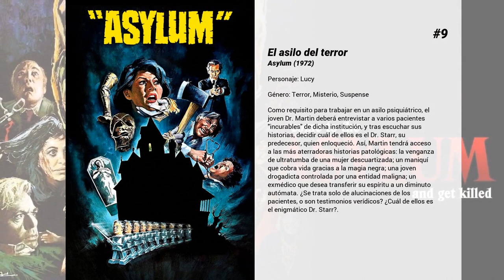Las mejores películas de Britt Ekland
Bienvenido a... ¡Las mejores películas de Britt Ekland! En nuestro canal encontrarás centerares de TOPS y rankings de las mejores películas de todos los géneros, actores y nacionalidades.

10. Escándalo
Esta es la verdadera historia del caso Profumo, el escándalo sexual que hizo tambalear los cimientos del Reino Unido en 1963, en plena Guerra Fría. Todo comenzó en el momento en que Christine Keller, una bella bailarina, entra en contacto con las más altas esferas de la sociedad británica gracias a su íntima amistad con el famoso osteópata, Stephen Ward. En una de las fiestas del partido conservador conoce a John Profumo, Secretario de Estado para la Guerra, con el que comienza una relación furtiva. Los problemas surgen cuando el MI5 descubre que la muchacha mantiene una relación paralela con un agregado militar de la embajada soviética.

9. El asilo del terror
Como requisito para trabajar en un asilo psiquiátrico, el joven Dr. Martin deberá entrevistar a varios pacientes "incurables" de dicha institución, y tras escuchar sus historias, decidir cuál de ellos es el Dr. Starr, su predecesor, quien enloqueció. Así, Martin tendrá acceso a las más aterradoras historias patológicas: la venganza de ultratumba de una mujer descuartizada; un maniquí que cobra vida gracias a la magia negra; una joven drogadicta controlada por una entidad maligna; un exmédico que desea transferir su espíritu a un diminuto autómata. ¿Se trata solo de alucinaciones de los pacientes, o son testimonios verídicos? ¿Cuál de ellos es el enigmático Dr. Starr?.

8. Tras la pista del zorro
Cuando Aldo Vanucci, delincuente italiano conocido también como El Zorro, sale de prisión vuelve a poner en marcha sus negocios. Para su siguiente golpe, simulará el rodaje de una película en un pueblo italiano, así, en medio del bullicio, podrá robar un importante cargamento de oro.

7. El club de los monstruos
Un vampiro muerde a un escritor para saciar su sed de sangre. Una vez repuesto, le ofrecerá asistir a una discoteca regentada por monstruos, donde le relatará tres historias.

6. El hombre de la pistola de oro
El superagente británico 007 habrá de vérselas ahora con el más peligroso asesino a sueldo del momento: un hombre llamado Scaramanga, más conocido como el hombre de la pistola de oro, que tratará de deshacerse de Bond con los más sofisticados recursos.

5. Café Europa en uniforme (G.I. Blues)
Elvis interpreta un personaje que conoce bien en la vida real, el de soldado cantante en Alemania Oeste. Decidido a abrir un night-club tras su etapa militar, se ve obligado a tomar parte en una puesta para conseguir el dinero que necesita. Y la apuesta es... derretir el corazón de hielo de luna atractiva bailarina. Pero las apuestas se acaban cuando aparece el verdadero amor... (FILMAFFINITY)

4. Asesino implacable
Cuando a Jack Carter le comunican la muerte de su hermano, se niega a aceptar la versión de la policía y decide investigar por su cuenta y vengar la muerte de su hermano.

3. El premio
Durante la Guerra Fría, un escritor norteamericano, mujeriego y aficionado a la bebida, llega a Estocolmo para recibir el Premio Nobel de Literatura. Una vez allí, descubre, por casualidad, un complot bolchevique para secuestrar a un eminente científico también galardonado con el Nobel.

2. El hombre de mimbre
Una carta que hace sospechar que una joven desaparecida ha sido asesinada lleva al sargento Howie de Scotland Yard hasta Summerisle, una isla en la costa de Inglaterra. Allí el inspector se entera de que hay una especie de culto pagano, y conoce a Lord Summerisle, el líder religioso de la isla.

1. El poder no perdona (En el año del Señor)
Roma, 1825. El Obispo Rivarola y el Coronel Nardoni están encargados de suprimir la revolución liberal. El analfabeto zapatero Corneja se entera de que el liberal Filippo Spada es un espía y se lo advierte a los "Carbonari". Dos de ellos son asignados para matarlo pero fallan en el intento y son arrestados y condenados a muerte. Corneja hará todo lo posible para defenderlos. (FILMAFFINITY)